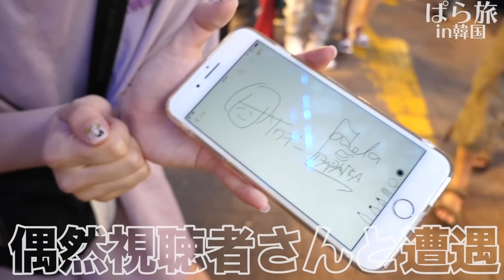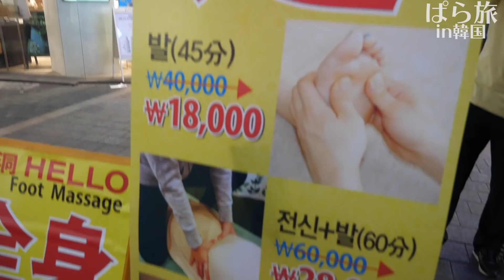【韓国】明洞の屋台で食べ歩き！！！